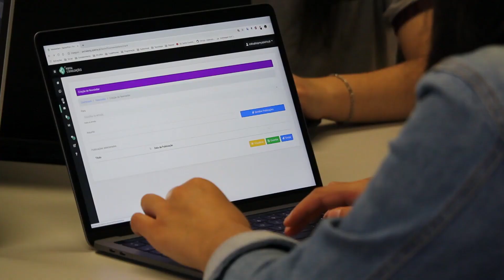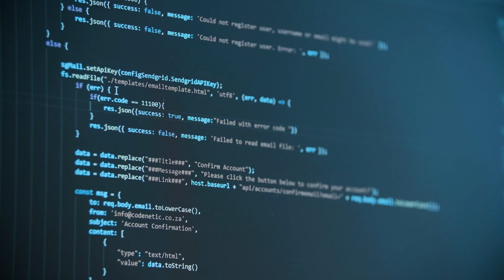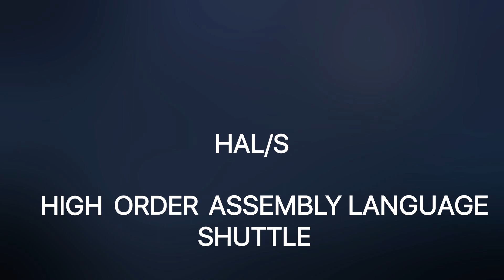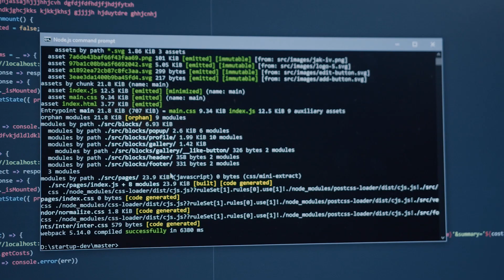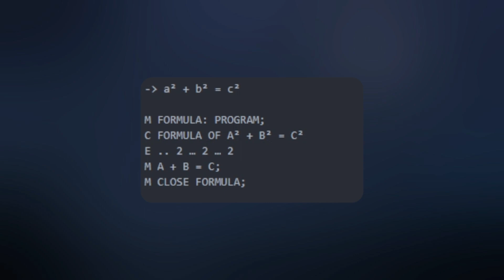Programmers play a very important role at NASA. Here's Why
If you are a programmer and want to know what you can do with your skills at NASA, this video is for you. We cover the various roles and skills required to be a part of NASA.

The future is here and it's a lot more exciting than we thought. Join the Epic Programmer to explore the latest in cutting-edge technology and scientific discovery. You'll be the first to know about all the amazing breakthroughs in AI, automation, and robotics. We're the first step on the journey to the future.

✨ Tags ✨
programmer's role in NASA,
programming for NASA,
NASA rocket launch,
NASA astronaut,
hal/s,
hal/s programming language,
hal/s code,
hal/s tutorial

© All Rights are Reserved by Epic Programmer.